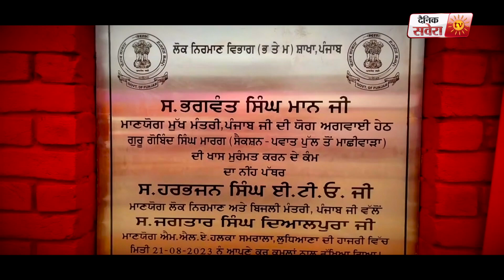ਪੰਜਾਬ ਸਰਕਾਰ ਵਲੋਂ ਸਮਰਾਲਾ ਵਾਸੀਆਂ ਨੂੰ ਤੋਹਫ਼ਾ, ਮੰਤਰੀ ਹਰਭਜਨ ਸਿੰਘ ਈਟੀਓ ਨੇ ਸੜਕਾਂ ਦਾ ਰੱਖਿਆ ਨੀਂਹ ਪੱਥਰ